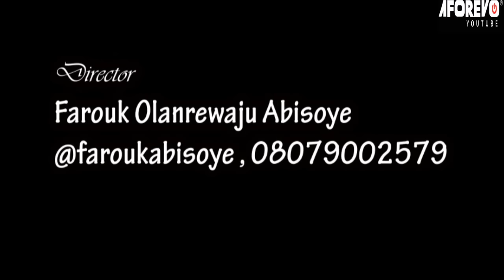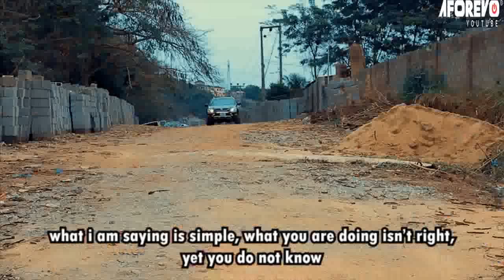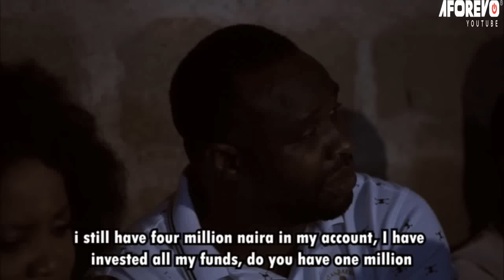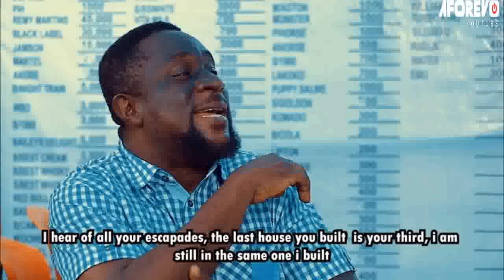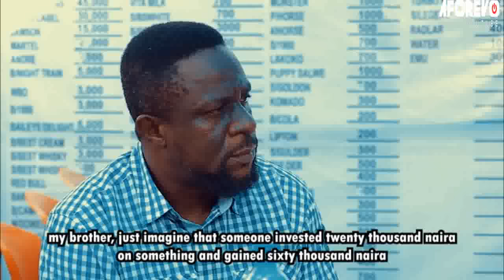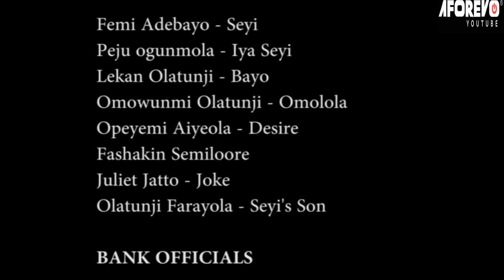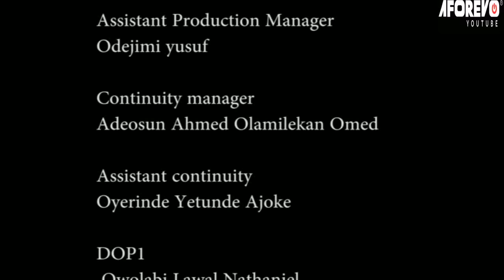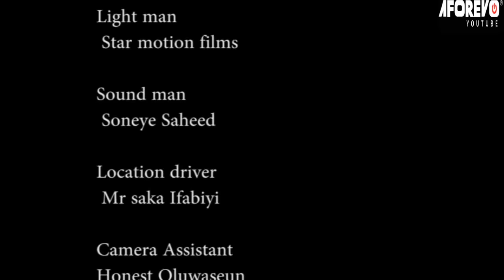ILU AGIDI - A Nigerian Yoruba Movie Starring Femi Adebayo | Peju Ogunmola | Opeyemi Aiyeola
This movie depicts different kinds of wives one is supportive the other is always asking her husband for everything. Some husbands don't want their